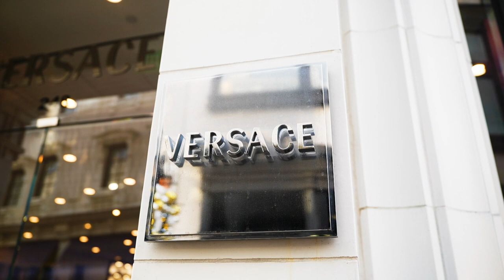Baby Outback - Cashmere (Official Music Video)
"Cashmere" by Baby Outback, from her sophomore album "Madman" (2021)